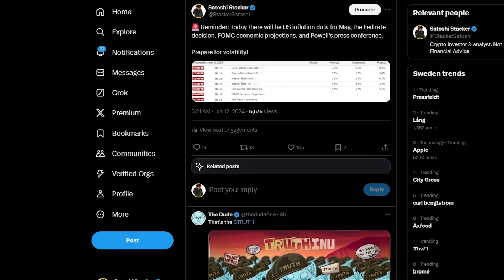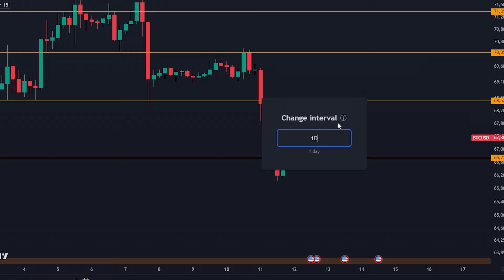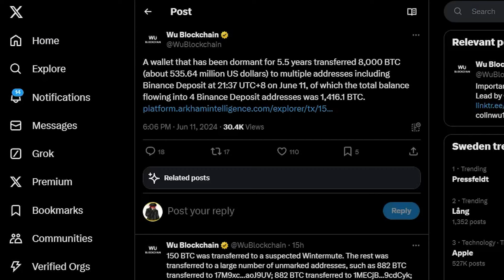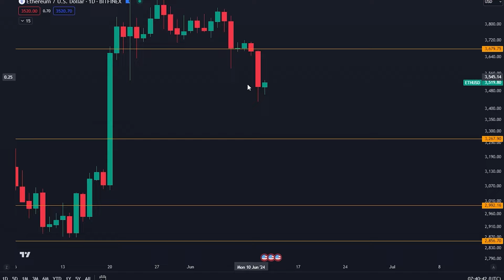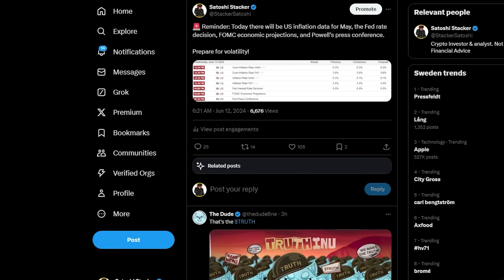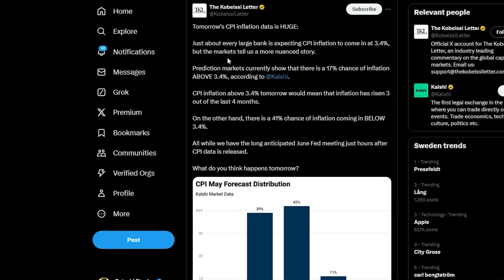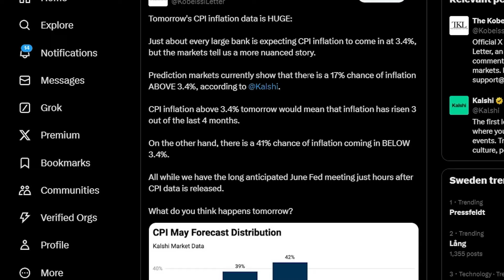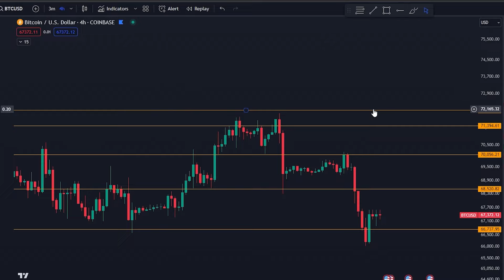تحذير! حركه ضخمه في البيتكوين خلال الـ 12 ساعة القادمة! [معظم المتداولين مخطئين .....]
⛓ 🔗 روابط مفيدة 🔗 ⛓

المواضيع:
00:00 - اليوم هائل
00:29 – تحليل البيتكوين
05:30 - حركة ضخمة اليوم